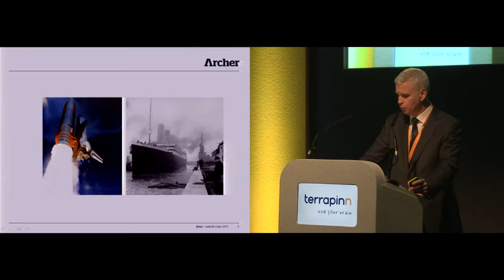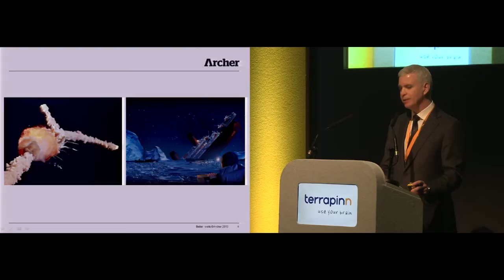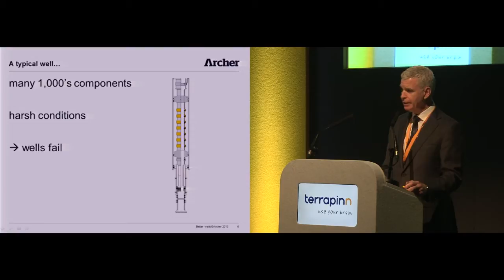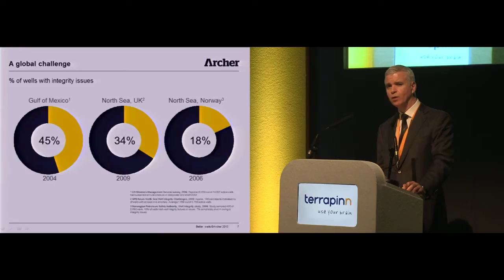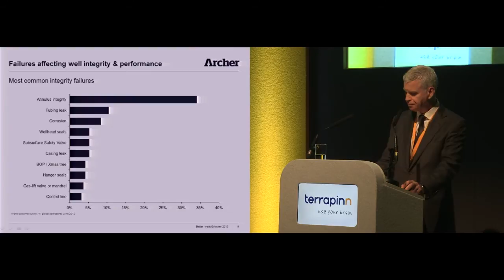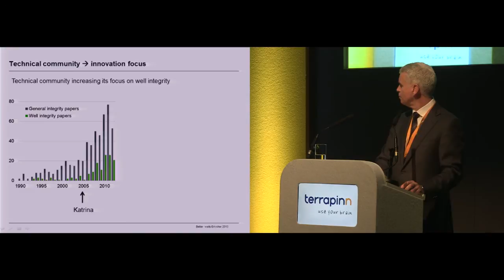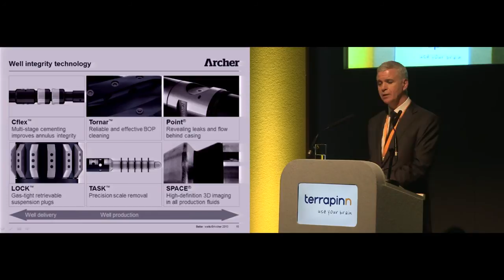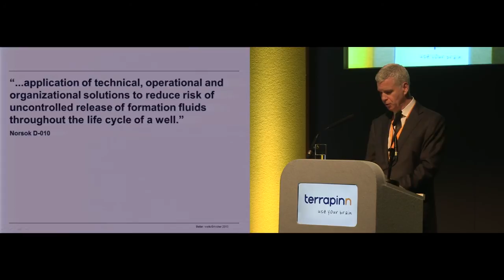Better wells - Ken Feather, Archer - World National Oil Companies Congress 2013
Ken Feather, Vice President of Marketing at Archer gives his presentation on "Better wells" at the World National Oil Companies Congress 2013 revealing the scale of well integrity challenges faced by the industry and how they can be overcome.

The annual World National Oil Companies Congress is where leaders of the world's NOCs meet each other and their partners to debate and decide the future of the oil and gas business.